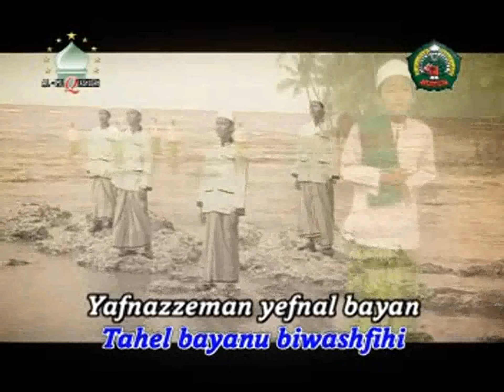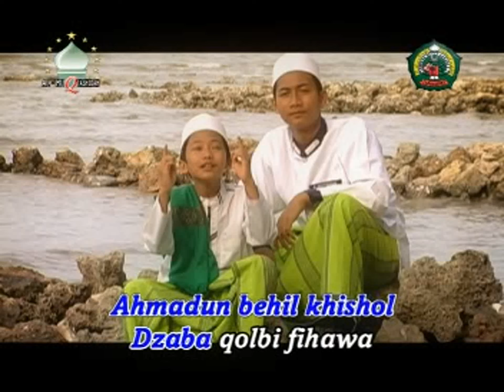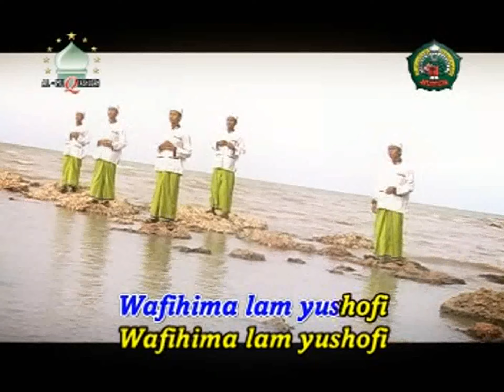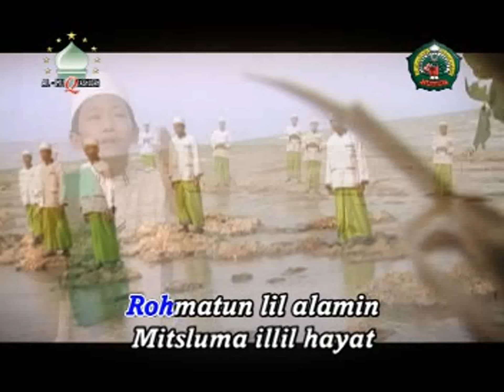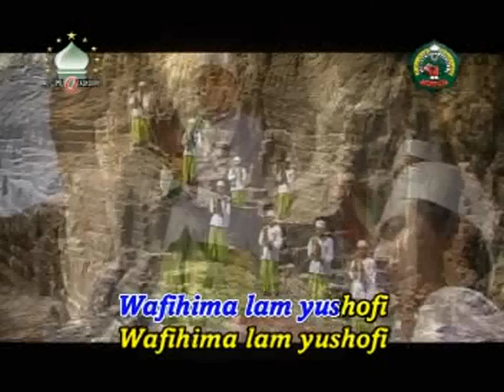VCD HD1440P - Madza Aqulu - (The Best Of Al Muqtashidah)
Al Muqtashidah group (Madza Aqulu)
Visual : Luqman Hariri
Voc : M. Ridwan Ashfie
Prod. Nabawi Productions